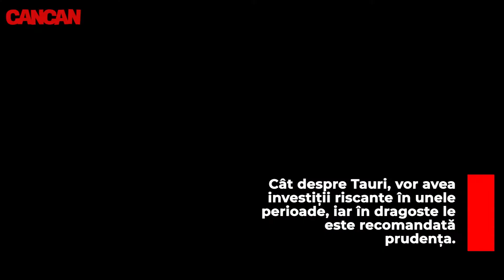Așa arată horoscopul complet pentru 2022! CANCAN.RO vă dezvăluie previziunile astrale pentru noul an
Horoscopul anului 2022, realizat de astrologul Mădălina Manole, vine cu previziuni surprinzătoare și sfaturi utile pentru toate zodiile, în dragoste, carieră, bani și sănătate. Atenție, persoanele care-și cunosc ascendentul zodiacal sunt sfătuite să-și citească mai întâi previziunile pentru ascendent și apoi previziunile pentru zodie!